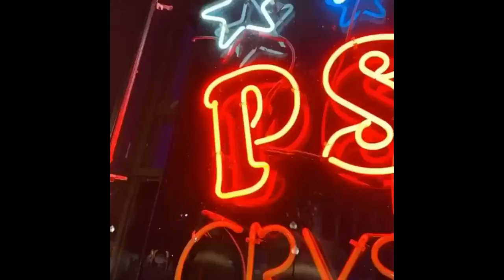[FREE] TRAP Type Beat –"ANOTHER CUP別のカップ Prod (BES BESH BEATS)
*Free for non profit use only, MUST CREDIT IN TITLE (Prod.BES BISH BEATS) Beat name- "ANOTHER CUP"
I
I
I
I *Gratis sin fines lucrativos usar solo DANDO CEDITO EN EL TITULO(Prod.BES BISH BEATS)
I
I
I
I
I
I
I
I
I
I
I
I
I
I
I

BESBESHBEATS asaprockytypebeat schoolboyqtypebeat kendricklamartypebeat housebeat housetypebeat trap typebeatstrap typebeatsplurge typebeat2020 "comethazine type beat free comethazine type beat xxxtentacion type beat\",\"free xxxtentacion type beat\",\"ski mask the slump god type bea\",\"free ski mask the slump god typ Ronny J Type Beat, Ronny J, New Ronny J Type Beat, Lil Pump, Gucci Gang, Lil Pump Type Beat, New Lil Pump Type Beat, Smokepurpp Type Beat trap instrumental rap instrumentals trap instrumentals rap beat hard rap beat free asap rocky type beat denzel curry type beat